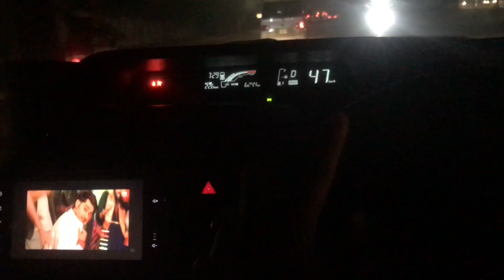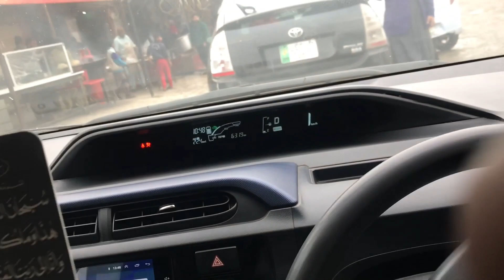Baal ktwany k pesy kathy hogye😭🔪